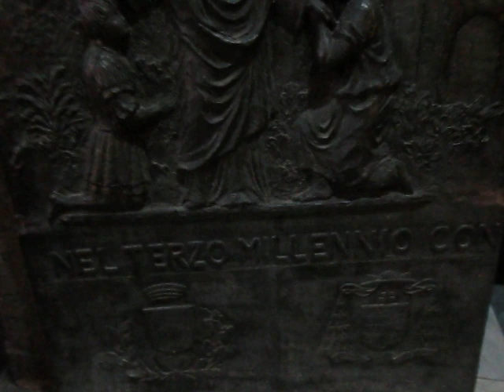Casoria 14/01/2019 - S. Mauro 2019 (03)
"Casoria Ieri & Oggi online" presenta: Casoria 14/01/2019 ore 18 Uscita di S. Mauro in processione